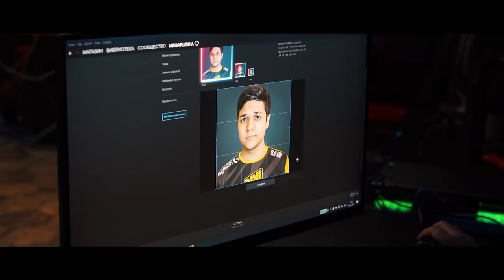СТРИМЕРЫ ПРОТИВ ЮТУБЕРОВ НА ЛАНЕ В БОЛЬШОМ ДОМЕ (CS:GO)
19-ого февраля мы играли на стримхате Мистера Бустера шоуматч в CS:GO. Все было хорошо, но почти.